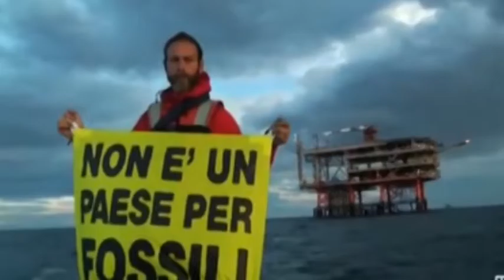Petrolio: dopo lo Stop a Ombrina, più royalty per tutti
La senatrice Stefania Pezzopane esulta per lo stop oramai certo del progetto petrolifero di Ombrina e annuncia che il governo vuole aumentare le royalty alle compagne petrolifere